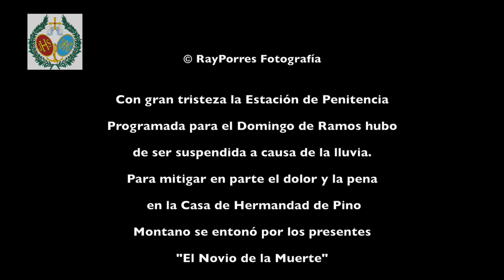El Novio de la Muerte en Pino Montano. Oviedo.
Este vídeo es sobre El Novio de la Muerte en Pino Montano. Oviedo.